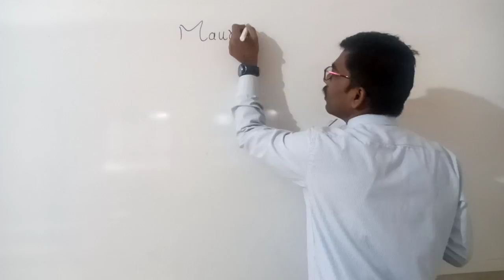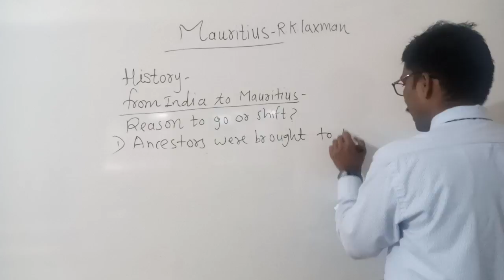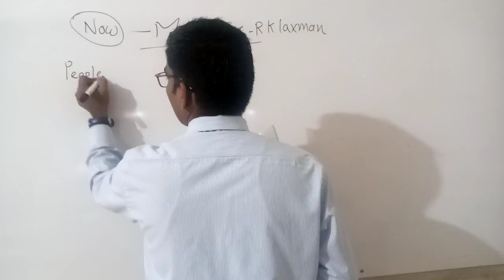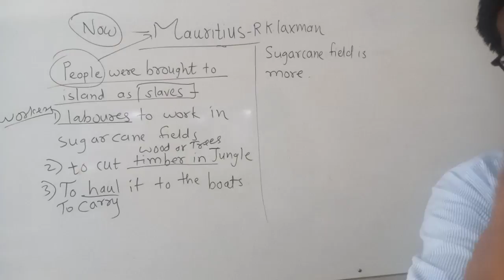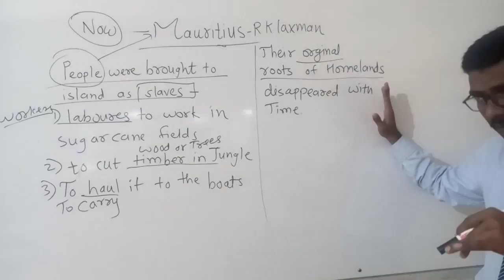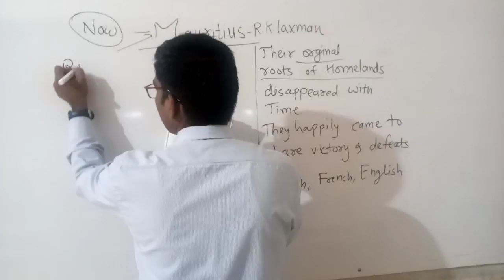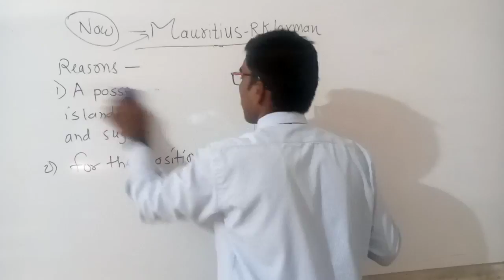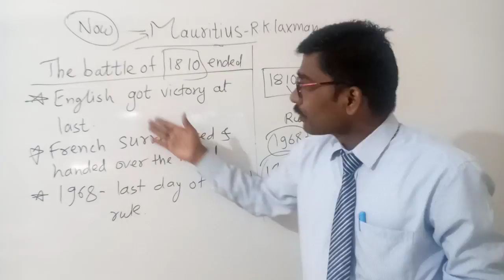9TH EM ENGLISH MAURITIUS BY VIKRAM SIR DAY 3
9TH EM ENGLISH MAURITIUS BY VIKRAM SIR DAY 3